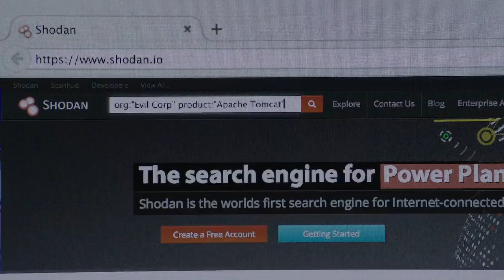Mr Robot 3x01 Hiciste lo que te pedí